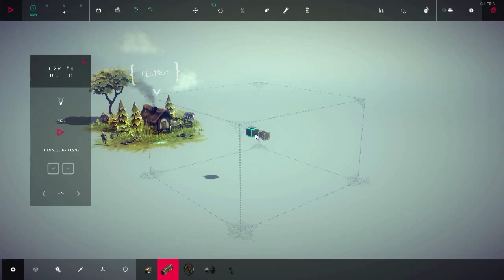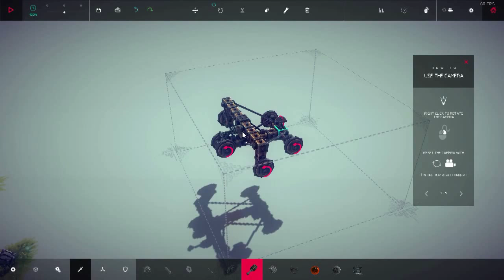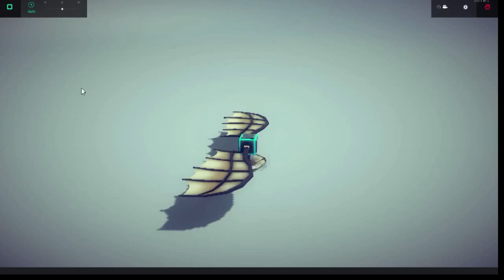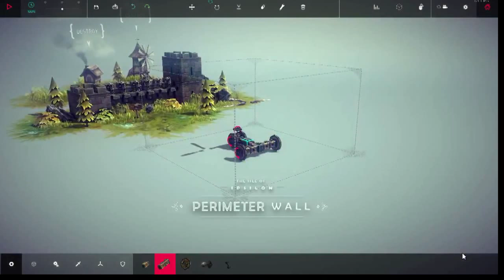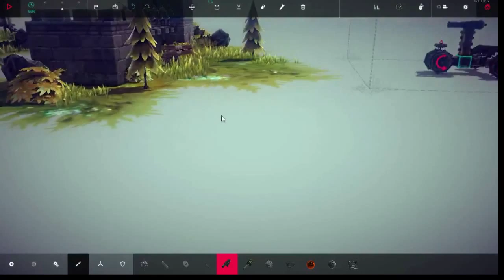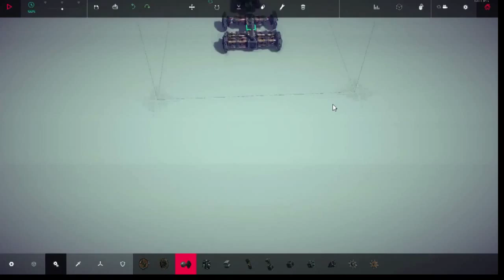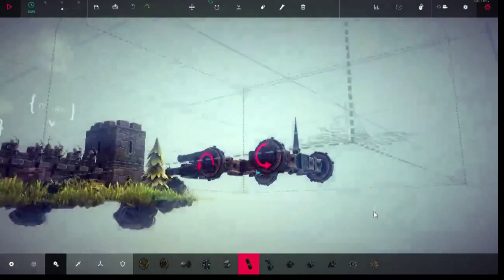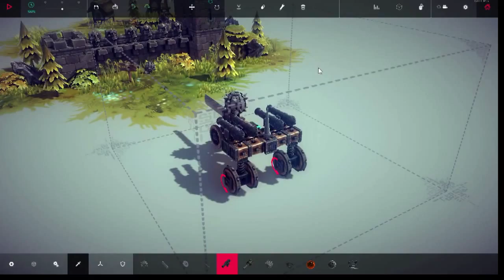Crazy Physics Weapons - Besiege - Let's Play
Don Brian and Trey try to use their collective imaginations to complete challenges in Besiege.

Contains some adult language and humor.